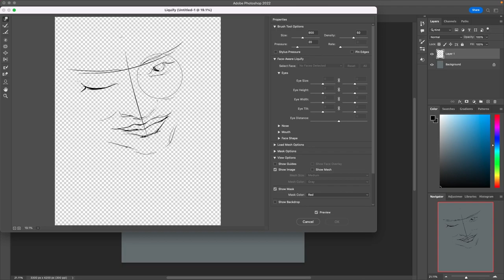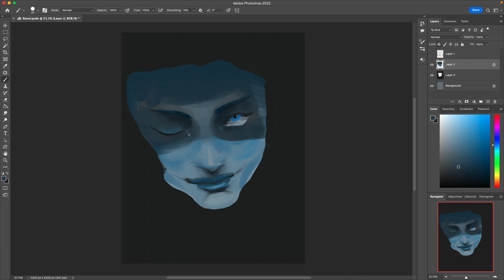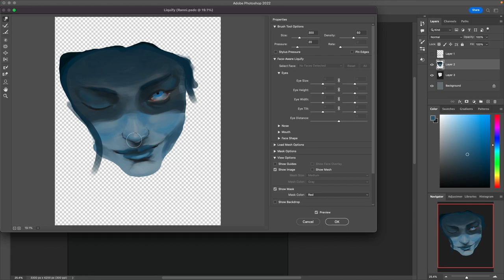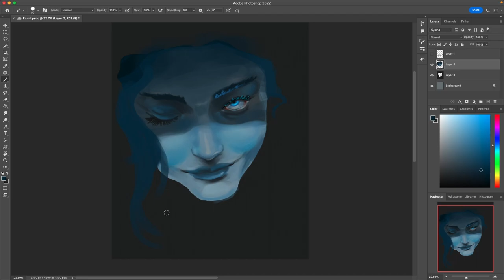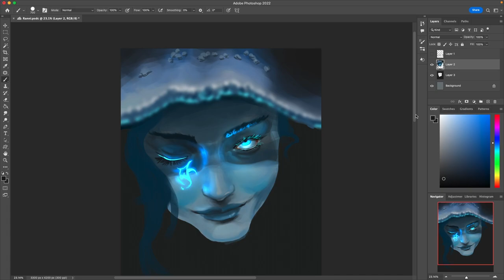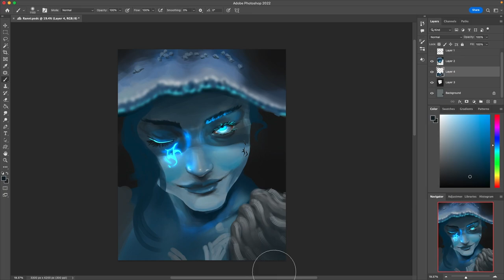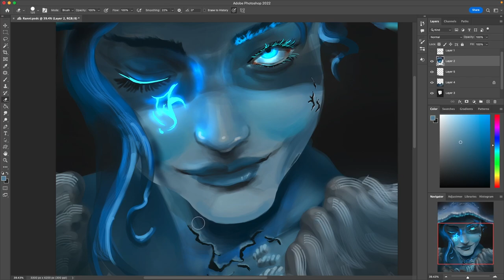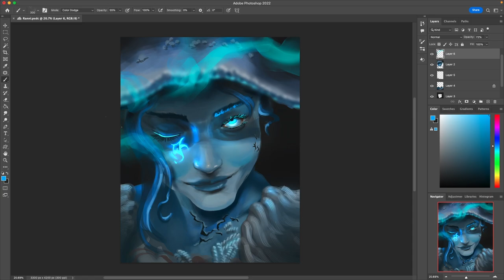Ranni's the Bee's Knees Y'all - Elden Ring Speed Painting - Digital Painting Process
Everybody is doing awesome videos with new game + 7 and I can't even slap somebody with Sword of Night and Flame so I'm just gonna casually paint Ranni, my girlfriend...